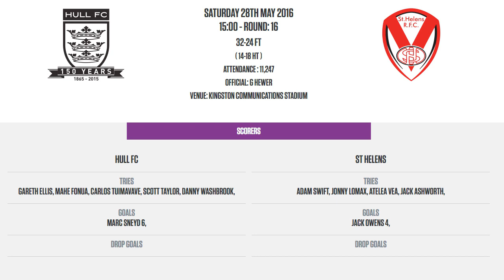Hull FC v St Helens, 28.05.16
First Utility Super League Highlights, round 16